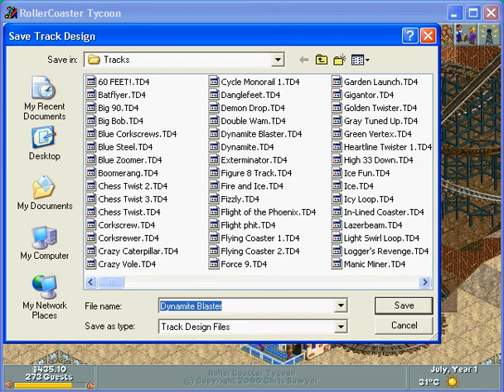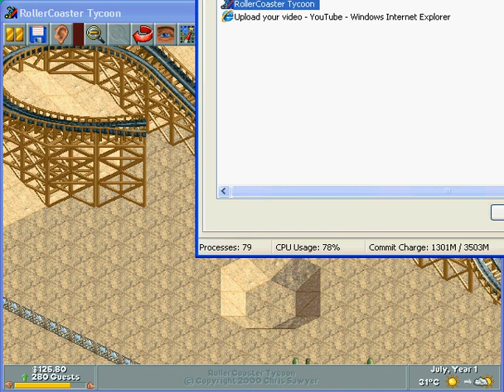RCT Deluxe Dynamite Dunes Episode 3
This is Episode 3 of Dynamite Dunes on RCT Deluxe! I hope it is helpful and/or amusing!